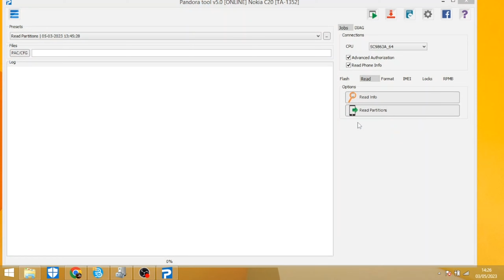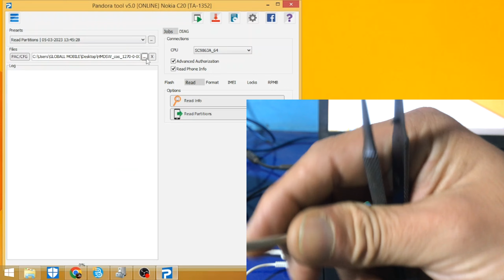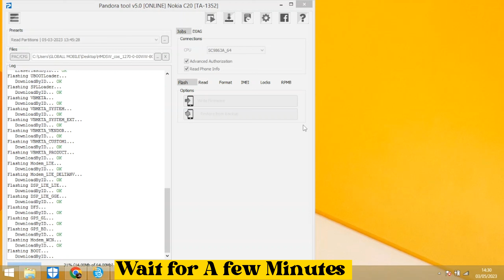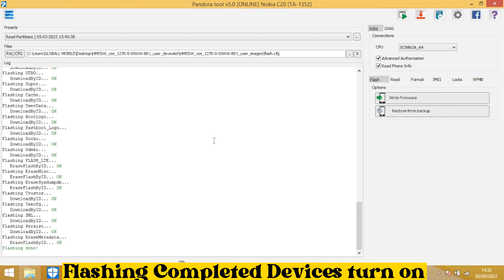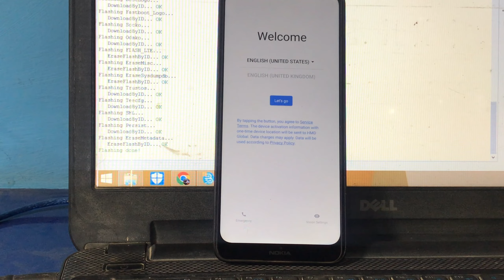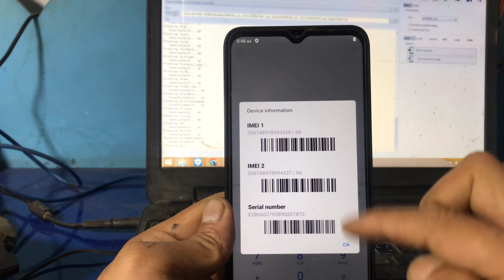How To Flashing Nokia C20 TA-1352 TA-1356 Auto Restart Problem Solved How to Hard Reset NOKIA C20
📱 Nokia auto restart problem solved 👍  How to solve restart problem in android

Nokia C20 Fastboot Mode | How To Enter Fastboot Mode | How To Enter In Reboot To Bootloader In C20

Nokia C20 Reset In Fastboot Mode Latest Method |Diag Mode Failed Avengers,Unlocktool,CM2 Failed

Hard Reset Nokia C1 Ta-1165 Fix No Command without Box

Nokia HMD SPD C10 ,C20,C30 new security and more Generic factory reset in Fastboot Mode UnlockTool